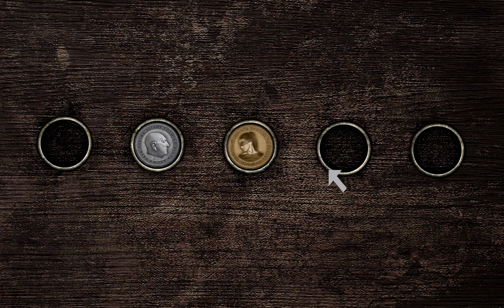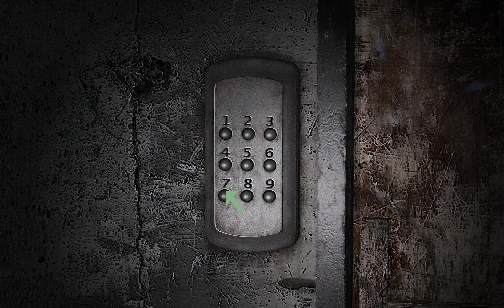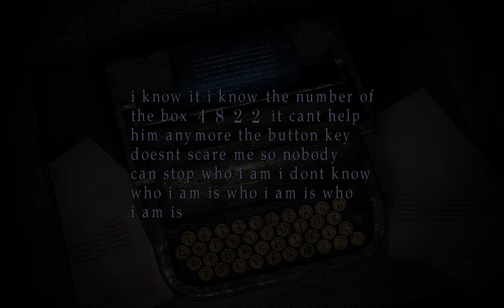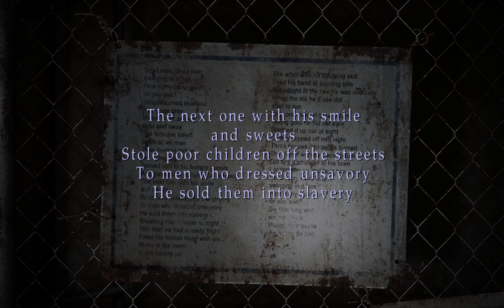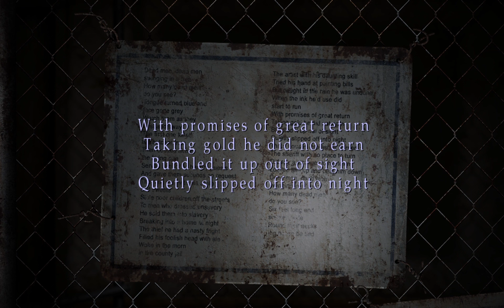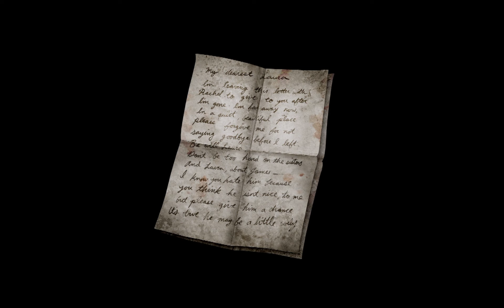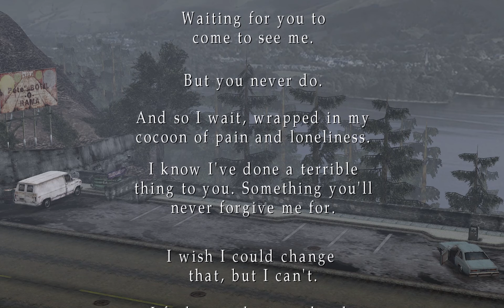Silent Hill 2 - Complete Game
~ The Best Psychological Horror Game Ever Made ~

This video is the entire game, with the cutscenes. My first time playing this game.

It was an extremely good and scary game that I am excited to share.

Time Stamp:
0:00 - Intro
1:20 - Heading to Silent Hill 2
2:22 - Angela Cutscene Silent Hill 2
3:38 - Entering Silent Hill 2
4:41 - Exploring Silent Hill 2
7:32 - Apartments Silent Hill 2
9:22 - Finding Key Items Silent Hill 2
11:46 - Closet Cutscene Silent Hill 2
13:12 - Courtyard Silent Hill 2
14:49 - Man in the Toilet Cutscene Silent Hill 2
16:55 - Entering a new Building Silent Hill 2
18:03 - Angela's Room Cutscene Silent Hill 2
22:51 - Pyramid Head Fight Silent Hill 2
24:30 - Mary Silent Hill 2
27:45 - Pizza Silent Hill 2
30:28 - Entering the Hospital Silent Hill 2
32:27 - Hangover Silent Hill 2
33:47 - Rooftop Suprise Silent Hill 2
36:14 - Finding Laura Cutscene Silent Hill 2
39:42 - Entering Hell Silent Hill 2
41:26 - Our 2nd Half Silent Hill 2
45:50 - Streets of Silent Hill 2
47:16 - Bottomless Hole Silent Hill 2
48:48 - Return of Eddie Cutscene Silent Hill 2
53:30 - Locked Up Cutscene Silent Hill 2
56:35 - Angelas Father Cutscene Silent Hill 2
1:00:51 - Crazy Eddie Cutscene Silent Hill 2
1:05:14 - The Maynor Silent Hill 2
1:12:29 - Best music in the game Silent Hill 2
1:13:08 - Facing the Truth Cutscene Silent Hill 2
1:23:10 - Mary Silent Hill 2
1:25:43 - Ending Silent Hill 2
1:26:56 - Mary's Letter Silent Hill 2
1:32:24 - Outro

(Side-Note)
This video was streamed live to about 6-8 people. I have never shared a game before with so many people live. I try not to look at the viewer count, but it was hard not to look when I ended stream. I took the 9-hour footage of the game and condensed it to 1 hour and 30 minutes, IT WAS SO HARD I HATED IT. I had to cut the footage at spots to lower the run time and also keep the story coherent. I then had to record a voice over for the entire length of the cut down footage, I did this in 3 takes. Then rewatch the footage with the audio to match it up correctly. and then I just went through the entire footage once more to add any effects. This video is what originally killed my drive for YouTube. Whereas in the past I didn't mind taking risks and making random videos. As of writing this video has 41 views over the course of 1-2 years. So, I just stuck to Yugioh for year, until I tried my hand at Magic the Gathering.

Tags for Description:
Spooky story
scary story
video game scary
scary game movie
scary story movie
silent hill kushi
silenthill 2 kushi
silent hill 2 kushikush
sh2 kush
sh2 classic story
story of silent hill